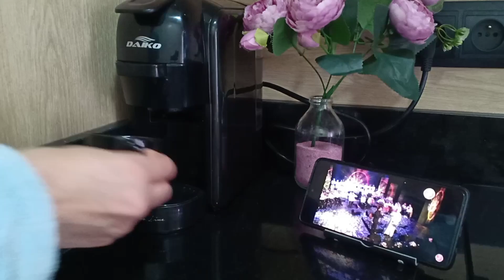ندمت حتى جربتها وليت مدمنة عليها 😍 وجبة عشاء سهله وسريعة مذاقها كيحمق بلا بيشاميل ☑️ روتين تحفيزي❤️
أدعوكم لمتابعتي على القناة و تفعيل الجرس و أيضا على صفحتي على الإنستغرام لتتوصلو دائما بالجديد 👍📸

ندمت حتى جربتها وليت مدمنة عليها😍وجبة عشاء سهله وسريعة مذاقها كيحمق و مكوناتها جد جد بسيطة وجبة عشاء بالبطاطس كراتان كراتان بدون بيشاميل
الطريقة المقاديرة على الفيديو